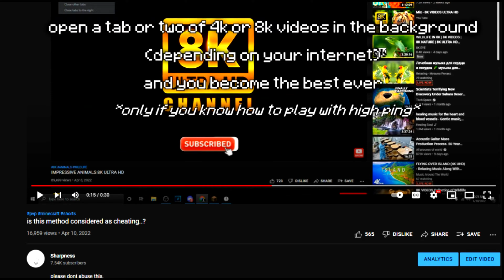so i fought minemanner while he was streaming..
his 1.9 pvp song helped me beat him

 fov┊105 / dynamic off
 dpi┊1500
 sens┊47

 ip: stray.gg